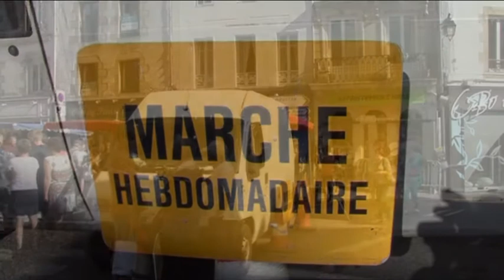actualités01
Premier téléjournal présenté par Auray Télévision